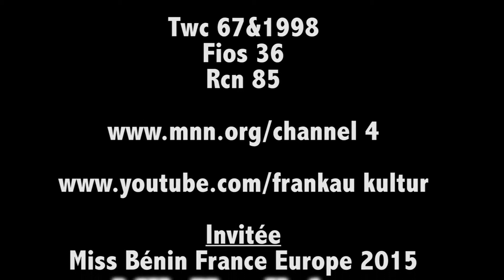Frankau Kultur_Miss Bénin France Europe 2015